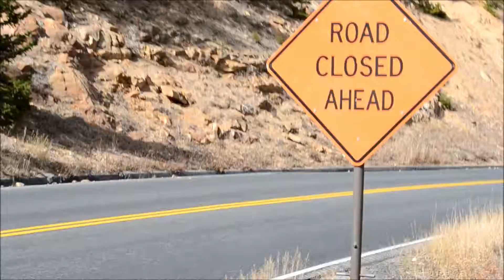FALL BREAK: The mountains!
OPEN ME IF YOU DARE:

I just want to personally thank each and every one of you fabulous viewers! It would literally mean the world to me! Also, please refrain from posting negative comments.